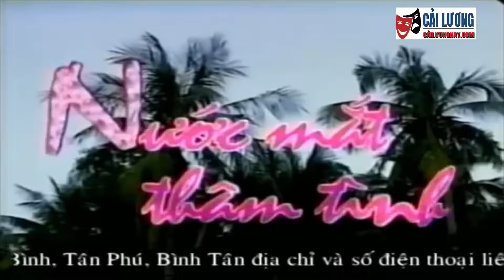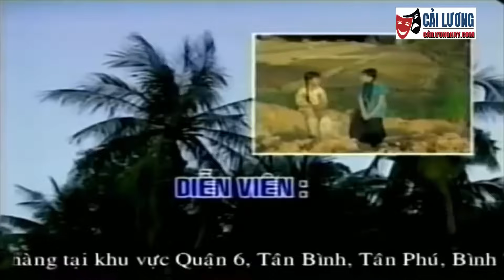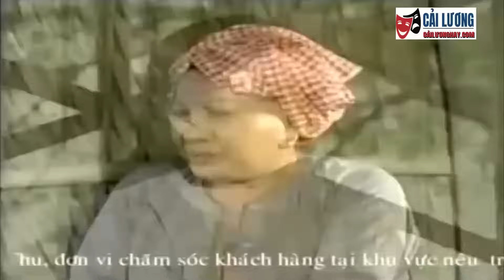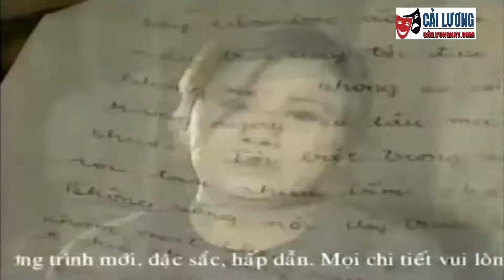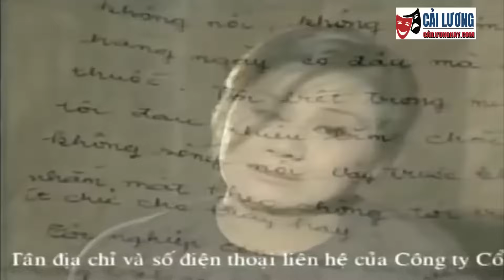CẢI LƯƠNG NƯỚC MẮT THÂM TÌNH - MINH VƯƠNG, TÀI LINH | Cải Lương Xã Hội Xưa